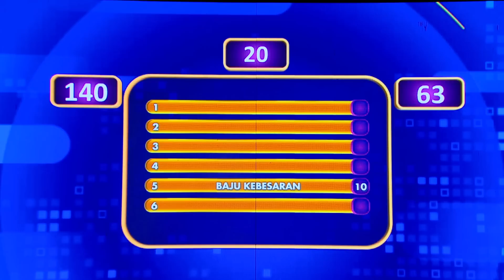Apakah Tangga Nada Berhasil Mencuri Point??! - Family 100